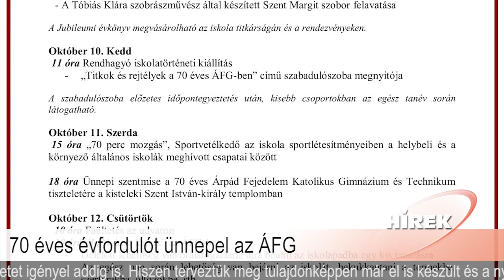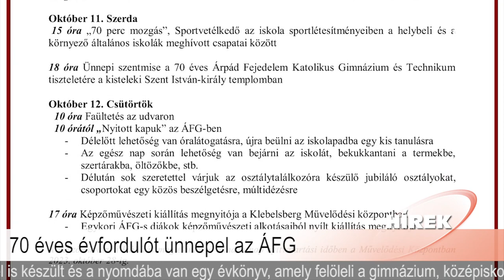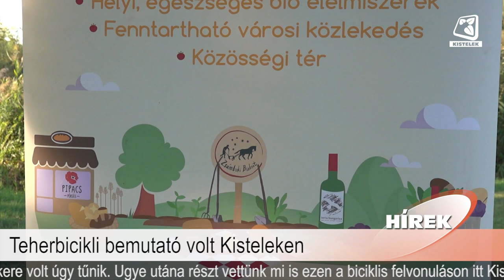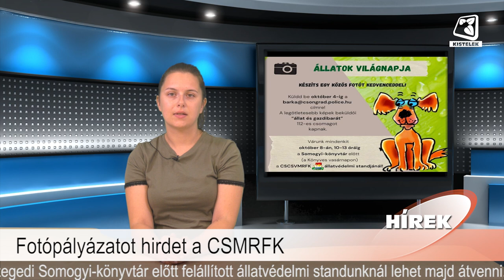Híradó 2023.09.22.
Benne:
- I. Kisteleki Sportágválasztó
- A nyugdíjas klub szüreti ünnepsége
- 70 éves évfordulót ünnepel az ÁFG
- Teherbicikli bemutató volt Kisteleken
- Katasztrófavédelmi hírek
- Fotópályázatot hirdet a CSMRFK